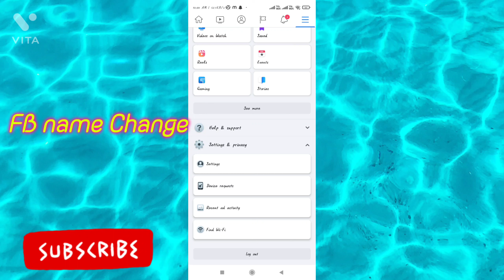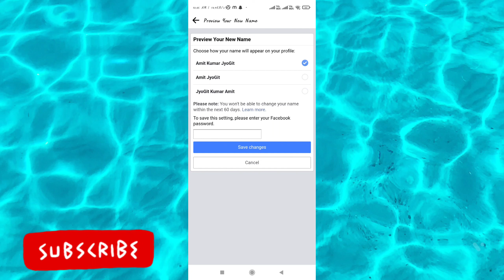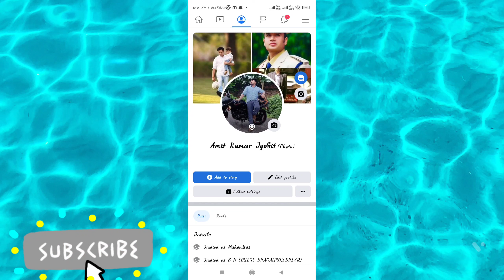Facebook में अपना नाम कैसे change करे। सबसे आसान तरीका से नाम changeकरे।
Hi ..

es video me ham ye bata rahe hai ki aap aapne fb account se aapna nam kese change kare

फेसबुक में अपना नाम कैसे चेंज करें सबसे आसान तरीका से नाम चेंज करें सबसे आसान तरीका यहां नहीं सीखे तो कहीं नहीं सीखे बहुत लोग ऐसे होते हैं कि अपना नाम गलती से बना लेते हैं लेकिन फिर बाद में नाम चेंज करना चाहते हैं